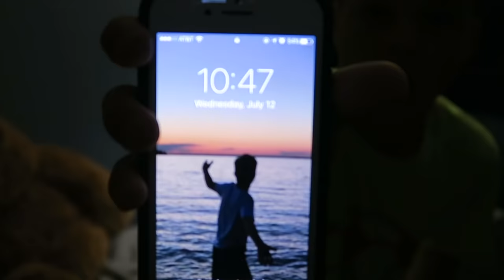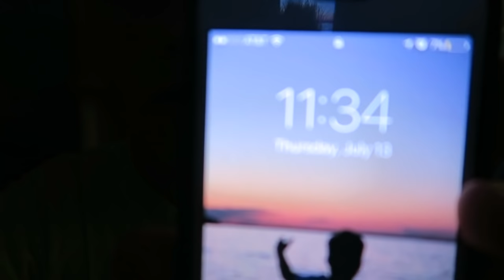DO NOT RECORD YOURSELF SLEEPING AT 3 AM!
Really hope you guys enjoyed this video because I worked sooo freakin hard on this video and it would mean the world if you shared it with your friends and made this vid to well so leave a like:) comment what my next video should be! Please leave a like because I worked so hard on the video!